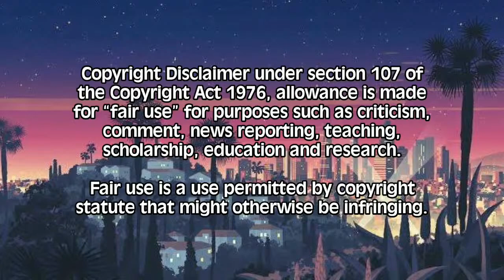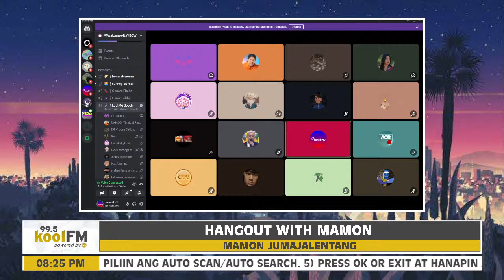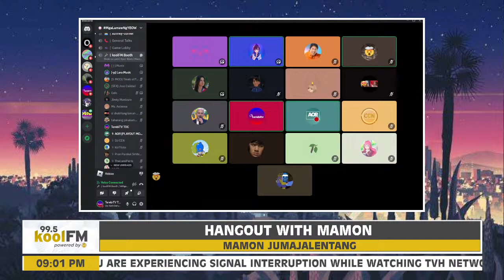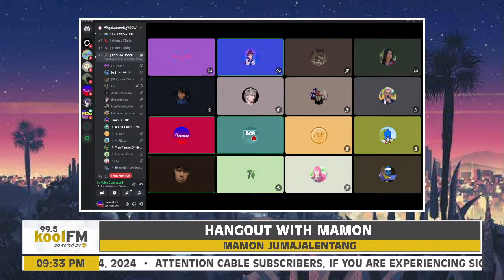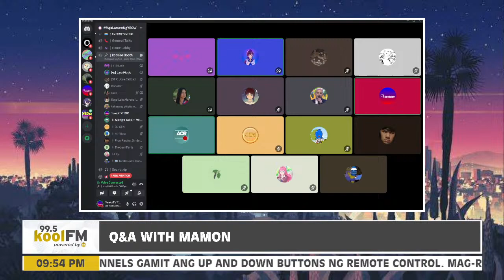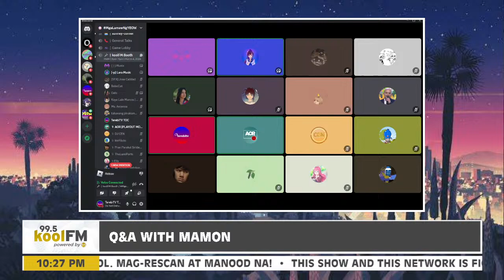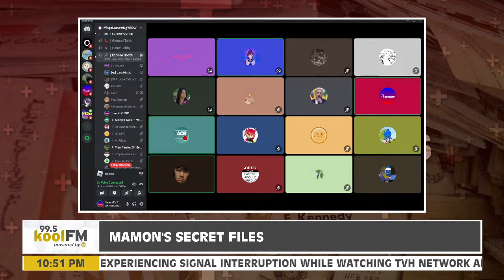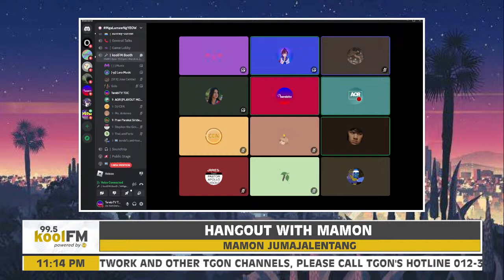Hangout with Mamon | EPISODE 13 | March 4, 2024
This episode is purely a FICTIONAL/FANMADE broadcast content and therefore it has not actually been broadcast, unless otherwise noted.